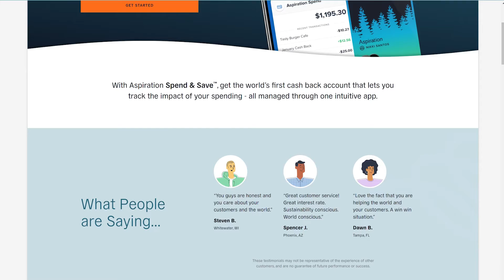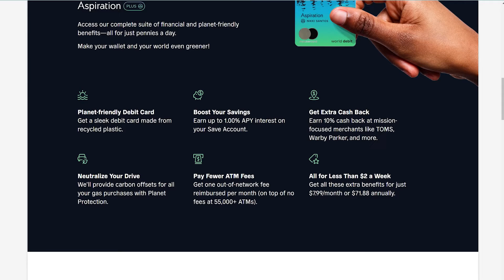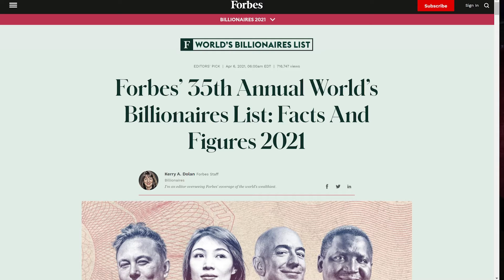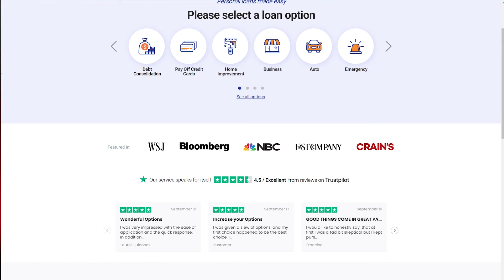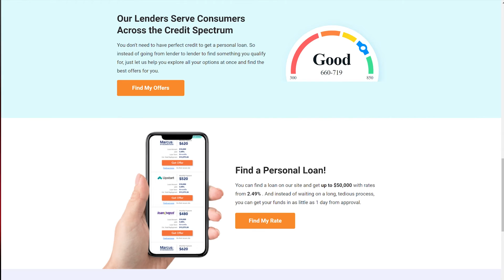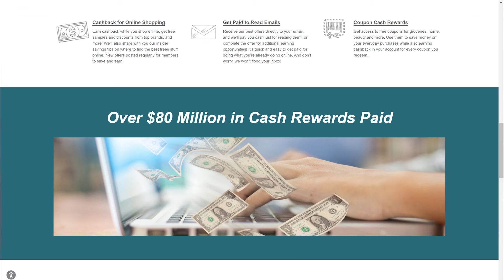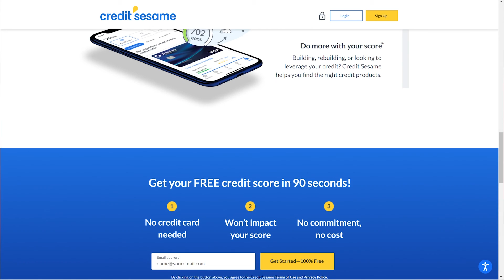Make Money Now: 6 Ways You Can Make and Save $500 In Less Than 5 Minutes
Everyone talks about ways you can make money online and there is nothing wrong with that. This video is for the people out there who don’t necessarily want to make a living online, but rather use online resources to make and save money all from the comfort of their own home.

If you have relocation questions or are thinking of buying in Atlanta, GA or Las Vegas, NV or nationwide I have a network of qualified top agents I can refer you that are vetted and great agents if I cannot immediately help you in your area.

Thinking of getting into real estate?
Considering leaving your current brokerage?

Here is a list of benefits you get when you partner with me.

New to real estate or been in the game a while and are looking for something better than what your getting at your current brokerage?

I am Looking for:
Team Leaders and Teams
Solo Agents
Veteran Agents
New Agents
Licensed Vendors

What's waiting for you?
1. Weekly Coaching Calls
2. Mentorship
3. Daily Role Play Calls
4. Accountability
5. Systems to grow your business
6. Training Modules
7. Collaborative Environment
8. Success Blueprints

EXP Benefits:
1. Agent Centric Model
2. Revenue Sharing (tangible retirement)
3. Equity Ownership Awards
(ticker symbol EXPI)
4. Lead generation platform
5. Commission Split 80%-100%
6. $16,000 Cap
7. Real time cloud support
(eXp World Campus)
8. Fastest growing brokerage
(Adding 400+ agents per week)
9. International Reach
10. On demand live & recorded

Some questions to think about. .
How long you been a realtor for?
What is your production in the last 12 months?
Where would you like to take your business going forward?
How do you plan on doing that?
What do you like about your current broker?
What don't you like about your current broker?
What would you do to change or modify that relationship?

THE DECISION IS NOW
I can't even begin to express what this opportunity has meant to me my family.  It's taken my business (along with thousands of others) to an entirely new level and helped build a life I could only dream about before.

I consider it my privilege to be able to share this model and partner with other like-minded real estate agents.

Don't let this moment pass you by!  How much longer are you going to wait until you try something new?  Click the link below and fill out the application and let's figure out how together we'll take your business to the next level!

All calls are confidential.
***Must have or obtain a real estate license in your state/country***

1. Fill Out The Form Below: Immediately after submitting the form, you'll be able to either setup a call with me and/or one of my team leaders OR start the eXp join process.
2. Setup A Call: If you wish to setup a call prior to joining eXp Realty, you'll be able to schedule a time to meet via Zoom or Phone.  Here you can ask any questions you have about eXp Realty and/or The Dream Team.

3. Initiate Your License Transfer: Once you're ready to join, allow our specially trained onboarding team to help complete your eXp Realty license transfer.

​4. Onboarding: Our onboarding team will setup 2 additional Zoom calls with you to assist you with setting up your new systems.  This includes your email, business cards, kvCORE, Skyslope, as well as answer any questions you may have.